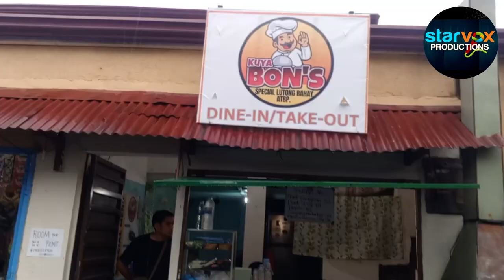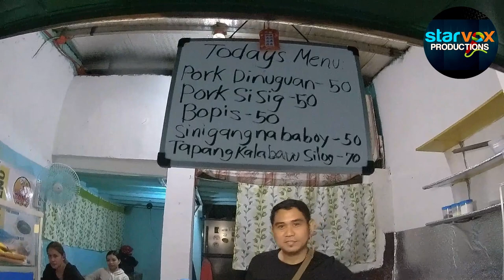Kuya Bons Grand Opening July 15 2023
tayuan full movie 2023
bold moves
tayuan full movie
tayuan full movie 2023 download
tagalog full movie
bold movies full movie tagalog dubbed 2021
tayuan full movie bilibili
bold movie tagalog youtube full movie tagalog dubbed
tayuan
vivamax original movie
bold video
action movie tagalog full movie
scandal video season 2
viva max tayuan full episode
vivamax aj raval sean de guzman full movie
tagalog movies
pinoy bold movie
tagalog action movies
full movie tagalog
aj raval movie and sean de guzman full movie
viva films movie
movie tagalog
action movie tagalog
bold
bold star movie tagalog full movie tagalog 2022
vivamax full movie 2023 full movie bold upuan
vivamax
kamagong full movie tagalog
silip sa apoy full movie subtitles youtube
bold movie
tagalog movie
bold movies
pinoy movies
selinas gold movie recap full movie
tayuan full movie viva films
tagalog bold youtube 2023 full movie
pamasahe full movie youtube
pinoy hot movie
viva max movies october 2022
tayuan movie
silip
laman full movies youtube
rated r movies
tagalog bold movies
vivamax full movie 2023 full movie bold balik taya
bold videos youtube 2021